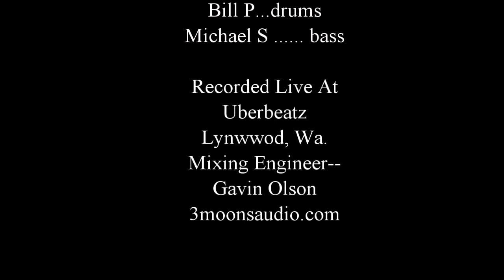Paint It Black - The Retromancers cover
Hannah adds her own to this Rolling Stones early hit song and brings it home with a killer ending.